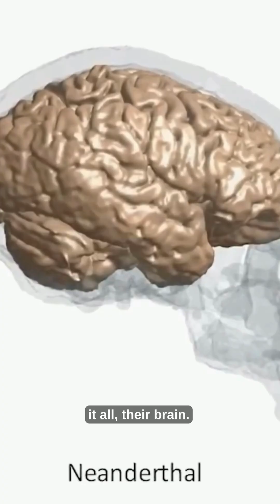Neanderthal Hunting Strategies 🏹🦬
"From ambush tactics to teamwork, Neanderthals used smart hunting strategies to survive the Ice Age. Discover how they brought down massive prey! ❄️💪"